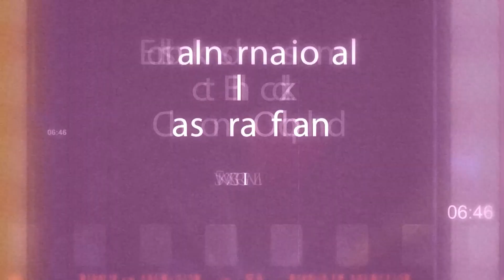LOVE & SEX - FESTIVAL INTERNATIONAL DU FILM DE LA DIASPORA AFRICAINE - 7CIS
LOVE, SEX AND EATING THE BONES : Le multi primé Love, Sex & Eating the Bones est une comédie romantique à propos de Michael (Hill Harper des Experts: Manhattan), un aspirant photographe, qui travaille comme garde de sécurité et est accro au porno. Michael tombe amoureux de Jasmine, une femme sexy, sophistiquée et célibataire qui
vit avec Peaches, vendeuse au magasin Pornucopia Vidéo ou Michael est le meilleur client. L'obsession voyeuriste de Michael perturbe sa relation avec Jasmine.

Sudz Sutherland, 2003, 100min, Canada, comédie romantique, doublée français.

Vendredi 6 septembre
SALLE ETOILE LILAS
20h : Film d'Ouverture -- Derrière Les Portes Fermées
DÉBAT en présence du réalisateur
Samedi 7 septembre
SALLE LE BRADY
13h : Jacques Roumain, Passion Pour un Pays
15h30 : Golden Scars
17h : Légendes de Madagascar
19h15 : Tango Macbeth -- DÉBAT en présence de la réalisatrice
21h30: Love, Sex and Eating the Bones
Dimanche 8 septembre
SALLE LE BRADY
14h : Aluku Liba : Maroon Again
16h : Programme de courts métrages ‐ DÉBAT en présence de deux des réalisateurs
SALLE LE COMPTOIR GENERAL
18h30 : Imaginaire en Exil -- Débat en présence de la réalisatrice
20h30 : Film de Cloture ‐ Sisters in Cinema